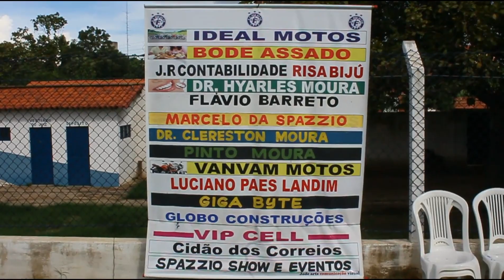Concentração e detalhes da Rua do Fio antes de partida contra o Bairro de Fátima - 10/03/2019